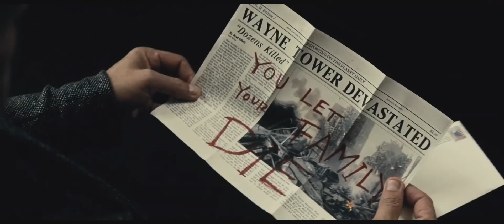Batman v Superman Dawn of Justice Comic Con Trailer HD